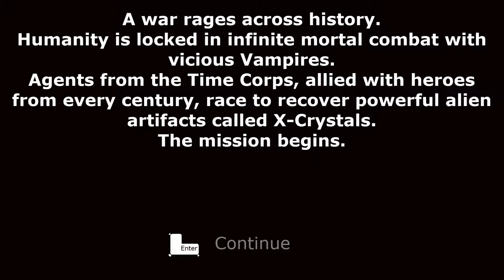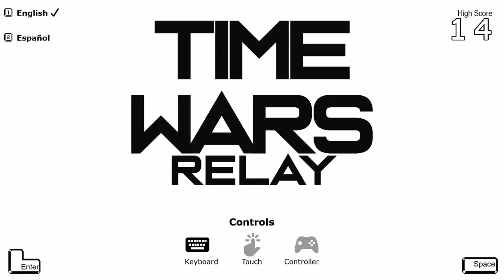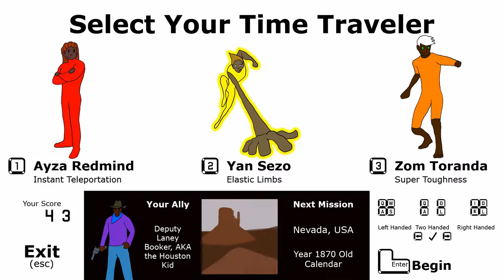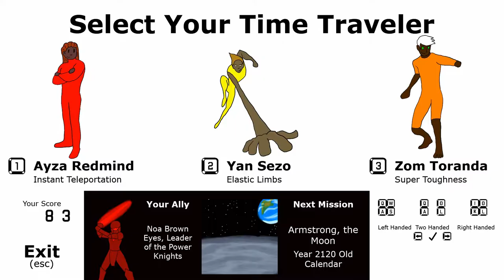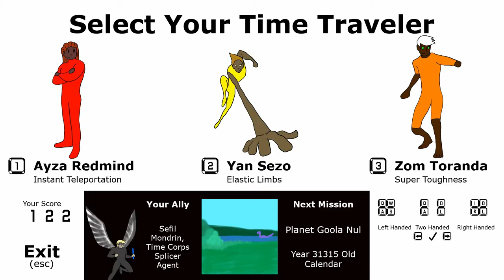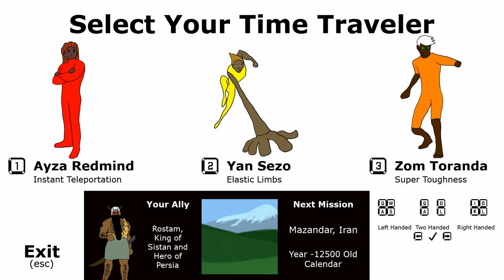This game has some great voice acting : Time Wars Relay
Whoever did the voice over should go pro...

Play the game here:
Email the Dev for a link

Logo and character design by Maxi at @KasutoProductions on Instagram